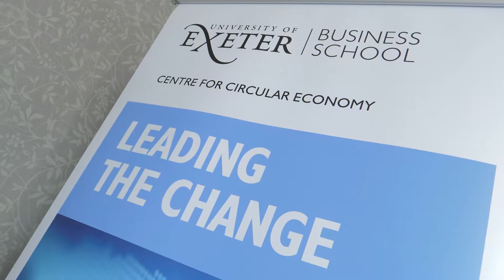Exeter Centre for Circular Economy launch highlights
The Exeter Centre for Circular Economy is a global leader in circular economy theory and practice. The centre aims to provide a rigorous scientific, evidence based approach to critique and develop the theory and practice of Circular Economy, encourage creative solutions to the problems of the linear economy and challenge conventional thinking. The centre was launched by Dame Ellen MacArthur on 13th September 2018.